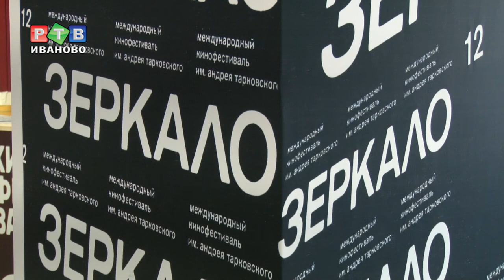35 лет «Ностальгии»